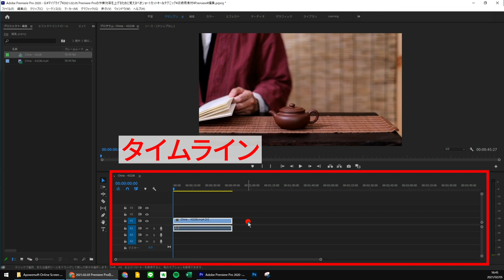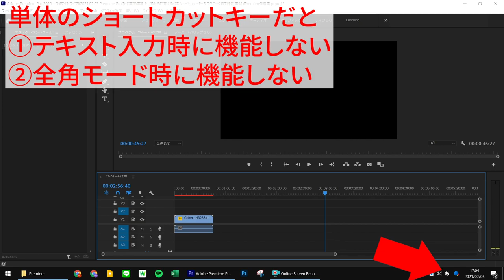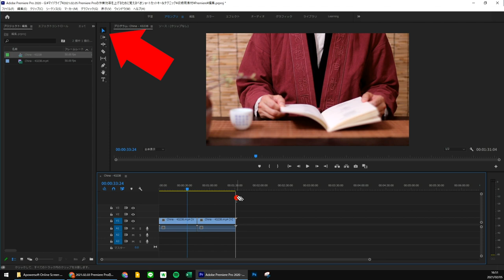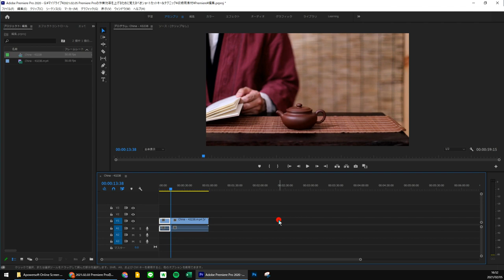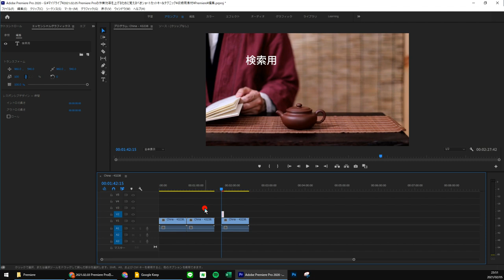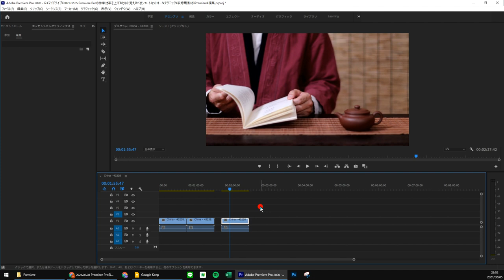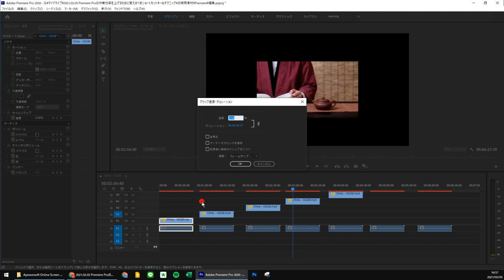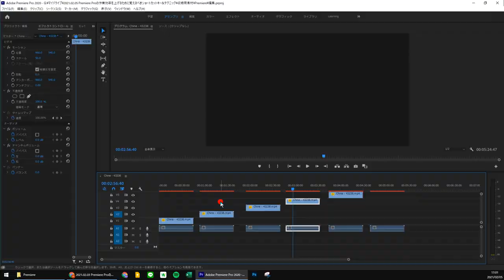Premiere Proの作業効率を上げるために覚えるべきショートカットキー&テクニック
ショートカットキーの簡単な覚え方についても解説しています。

※Windows環境での紹介です。

【この動画内で紹介した動画】
Premiere Proの作業効率を上げるためにおすすめのショートカットキーの割り当て

【目次】
0:00 はじめに
0:06 タイムラインの拡大・縮小(ズームイン・ズームアウト) - タイムライン上にマウスポインターを合わせた状態で、スクロールホイールをスクロール
0:18 トラックの拡大・縮小 - トラックメニュー上にマウスポインターを合わせた状態で、スクロールホイールをスクロール
0:34 トラックを適切な幅に設定 - トラックメニューをダブルクリック
0:41 スペースを削除して右のクリップを詰める(リップル削除) - Shift + Delete
0:55 音量調節メニューを開く(オーディオゲイン) - G,Ctrl + G(Audio Gain)
1:26 キーボードショートカットメニューを開く(キーボードショートカット) - Ctrl + Alt + K(Keyboard)
1:48 再生・一時停止(再生 / 停止) - スペースキー,Ctrl + スペースキー
2:14 レーザーツールに切り替え(レーザーツール) - C(Cut)
2:20 選択ツールに切り替え(選択ツール) - V
2:25 クリップを削除(消去) - Delete
2:32 クリップを削除して右のクリップを詰める(リップル削除) - Shift + Delete
2:44 再生ヘッドから前の編集点までリップル削除(前の編集点を再生ヘッドまでリップルトリミング) - Q
2:54 再生ヘッドから次の編集点までリップル削除(次の編集点を再生ヘッドまでリップルトリミング) - W
3:03 操作を元に戻す(取り消し) - Ctrl + Z
3:12 元に戻す前の状態に戻す(やり直し) - Ctrl + Shift + Z
3:22 コピー - Ctrl + C(Copy)
3:31 貼り付け(ペースト) - Ctrl + V
3:48 検索 - Ctrl + F(Find)
4:17 クリップを複製 - クリップが選択された状態で、Alt + ドラッグ
4:33 セットになっているクリップのビデオクリップのみ、またはオーディオクリップのみ複製する - クリップが選択されていない状態で、Alt + ドラッグ
4:57 セットになっているクリップのビデオクリップのみ、またはオーディオクリップのみ選択する - クリップが選択されていない状態で、Alt + クリック
5:17 エフェクトなどの設定のみ貼り付ける(属性をペースト) - Ctrl + Alt + V
5:51 切り取り(カット) - Ctrl + X
6:07 タイムラインを縦にスクロール - タイムライン上にマウスポインタを合わせた状態で、Ctrl  + スクロール
6:21 再生速度の変更(速度・デュレーション) - Ctrl + R
6:41 クリップを追加選択 - Shift + クリックorドラッグ
6:54 すべてを選択 - Ctrl + A(All)
7:02 すべてを選択解除 - Ctrl + Shift + A
7:10 ファイルを保存(保存) - Ctrl + S(Save)
7:17 メディアの書き出し(メディア) - Ctrl + M(Media)
7:26 終了 - Ctrl + Q(Quit)

※カッコ内は、Premiere Pro上の正しい呼び方です。

【使用素材】
●イラスト

この動画では、Premiere Proの作業効率を上げるために覚えるべきショートカットキーとテクニックを紹介します。
alt スクロール で 横幅 拡大・縮小
タイムライン上にマウスポインタを合わせた状態で、altキーを押しながら、スクロールホイールをスクロールすると、タイムラインを拡大・縮小することができます。
alt スクロール で 縦幅 拡大・縮小
タイムラインの左側の部分にマウスポインタを合わせた状態で、altキーを押しながら、スクロールホイールをスクロールすると、マウスポインタを合わせているトラックを拡大・縮小することができます。
ダブルクリックで縦幅調節
ダブルクリックすることで、適切な幅に調節することもできます。
shift delete スペースを削除して間を詰める
タイムライン上のスペースを選択した状態で、Shiftキーを押しながらDeleteキーを押すと、そのスペースより右にあるクリップを左に詰めることができます。
G 音量 ctrl g
クリップを選択した状態で、gキーを押すと、音量調節のメニューを開くことができます。

オーディオゲインのGと覚えます。

僕は、Ctrlキーを押しながらGキーを押すと表示されるようにカスタマイズしています。

理由は、そのキーだけ押すショートカットキーだと、テキストを入力している最中や、全角モードの際に機能しなかったりするからです。

Ctrlキーを押しながらのショートカットキーを使用することで、テキストを入力している最中や、全角モードの際でも機能させることができるようになります。
ショートカットキー ctrl alt k
ctrlキーをaltキーを押しながらKキーを押すと、現在割り当てられているショートカットキーの一覧と、カスタマイズができるメニューが開きます。

キーボードのKとおぼえます。

このメニューで、ショートカットキーを使いやすいようにカスタマイズすることができます。

他の動画でおすすめのカスタマイズ方法を紹介してるので是非そちらもチェックしてみてください。
スペース 再生
スペースキーでプレビューを再生することができます。

Ctrlキーを押しながらスペースキーでも再生することができます。

先程と同じ理由で、Ctrlキーを押しながらのショートカットキーを使用することで、テキストを入力している最中や、全角モードの際でも機能させることができるので便利です。
c レーザーツール
Cキーを押すと、レーザーツールに切り替えることができます。

カットのCとおぼえます。
v 選択ツール
Vキーを押すと、選択ツールに切り替えることができます。
delete
クリップを選択した状態で、Deleteキーを押すとそのクリップを削除することができ、
shift delete リップル削除
Shiftキーを押しながらDeleteキーを押すと、クリップを削除し、そのクリップより右にあるクリップを左に詰めることができる、リップル削除をすることができます。
q 手前リップル削除
Qキーを押すと、再生ヘッドから前の編集点まで削除して、そのクリップより右にあるクリップを左に詰めることができ、
w 次リップル削除
Wキーを押すと、再生ヘッドから次の編集点まで削除して、そのクリップより右にあるクリップを左に詰めることができます。
ctrl z
ctrlキーを押しながらZキーで操作を元に戻すことができます。

操作を間違えてしまった時に便利です。
ctrl shift z
ctrlキーをShiftキーを押しながらZキーを押すと、戻した動作を元に戻すことができます。

間違えて戻してしまった時に便利です。
ctrl c
クリップを選択した状態で、Ctrlキーを押しながらCキーを押すと、クリップをコピーすることができ、
ctrl v
Ctrlキーを押しながらVキーを押すと、貼り付けることができます。

貼り付け先を指定したい場合は、トラックの左側のトラック名を青くすることで、指定することができます。
Ctrl F
Ctrlキーを押しながらFキーを押すと、検索メニューを表示することができます。

検索メニューでは、ファイル内のテキストを検索することができます。

特定のテキストを素早く見つけたい時に便利です。
クリックした状態でaltキー&ドラッグ で クリップの複製
トラックの切り替えを行わずにクリップを複製したい場合は、そのクリップをクリックした状態で、altキーを押しながら、クリップをドラッグすると、クリップを複製することができるので便利です。
altキーを押しながら ドラッグ で クリップの複製
通常、
altキーを押しながらクリックでビデオorオーディオクリップのみ選択
また、クリップを選択していない状態で、altキーを押しながらクリップをクリックすると、ビデオクリップのみまたはオーディオクリップのみ選択することができます。

ビデオクリップのみまたはオーディオクリップのみコピーしたい時などに便利です。
ctrl alt v 属性ペースト
エフェクトの設定のみ、複製したい場合は、複製元のクリップを選択した状態で、Ctrlキーを押しながらCキーでコピーして、複製先のクリップを選択した状態で、CtrlキーとAltキーを押しながらVキーで貼り付けることができます。
ctrl x
クリップを選択した状態で、Ctrlキーを押しながらXキーを押すと切り取ることができ、切り取ったクリップもCtrlキーを押しながらVキーで貼り付けることができます。